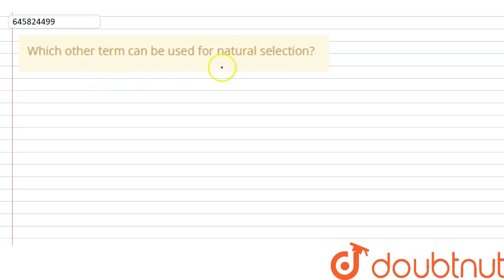Which other term can be used for natural selection? | CLASS 12 | EVOLUTION | BIOLOGY | Doubtnut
Which other term can be used for natural selection?
Class:CLASS 12
Subject: BIOLOGY
Chapter: EVOLUTION
Board:Haryana Board

👉 Have Any Query? Ask Us.